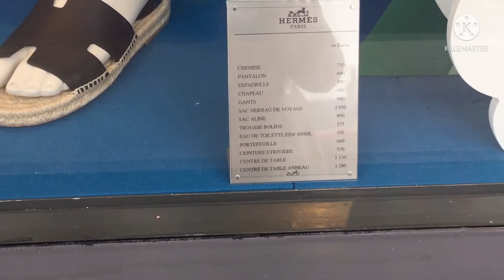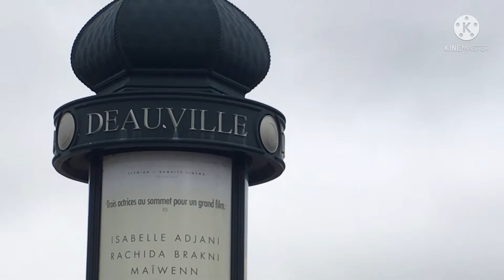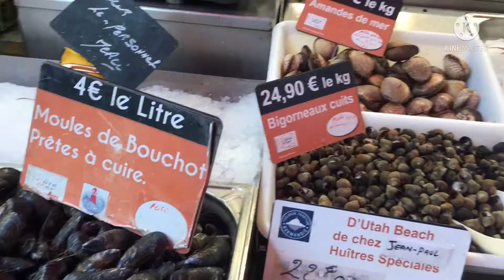Deauville : Balade dans le centre ville de Deauville, Juillet 2021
Carte postal d'été avec les deux villes normandes Deauville et Trouville et Touques.D'un côté le trés huppé Deauville de l'autre côté Trouville ancien village de pécheurs qui a su garder son authenticite.

‎ما تنساوش الاشتراك وتفعيل الجرس كي تتوصلوا بكل جديد القناة ✨